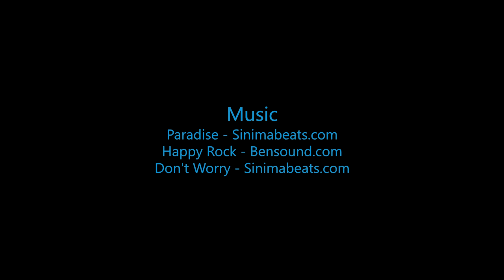Skydive B.I.G. - Jeremy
The Most Beautiful Skydive in the World! - Jeremy